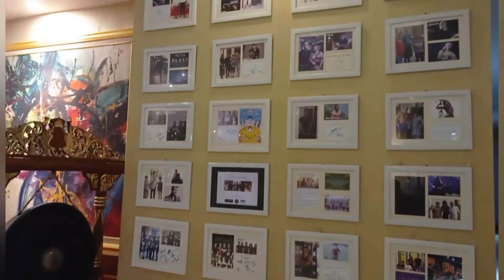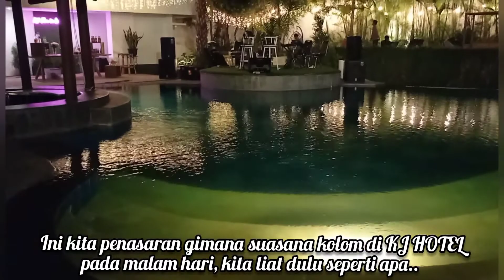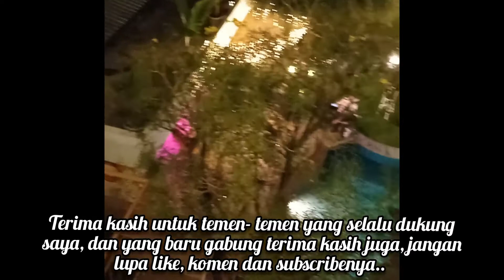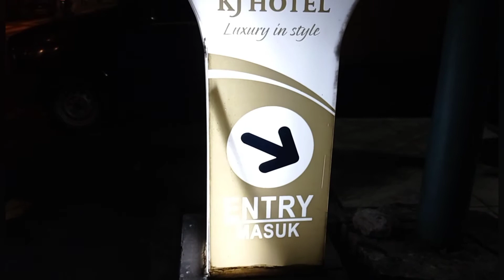REVIEW KJ HOTEL JOGJA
Semoga sharing saya bermanfaat untuk temen- temen, bisa direkomendasikan jika ingin cari hotel sekitar jogja.